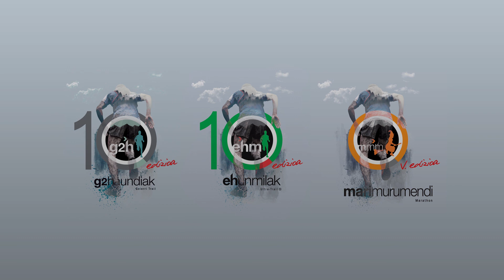Ehunmilak 2019 aurkezpen prentsaurrekoa